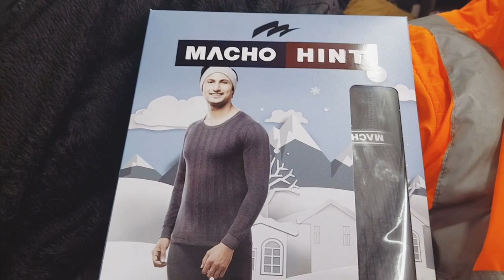Uttar Das is about to retire so he is buying warm clothes brother